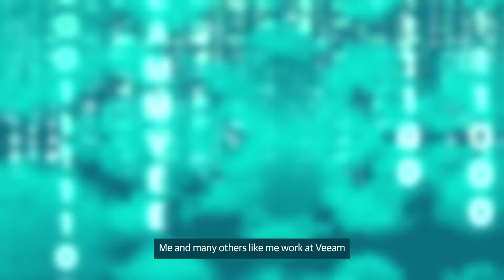What we do at Veeam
Discover what we do at Veeam - how we serve our customers and protect crucial data every day